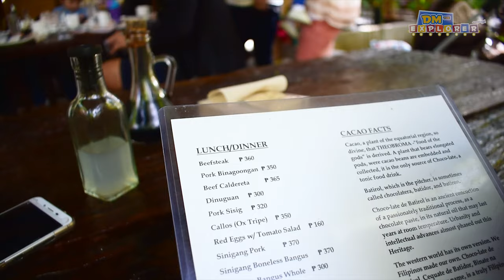THE MANOR CAMP JOHN HAY - Accommodation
The Manor Camp John Hay is located inside the property of Camp John Hay. It’s near to some of the tourist spots in Baguio like
BaguioCountryClub , ChristmasVillage , MinesViewPark , and more..!

Each room have free WiFi, a flat-screen Cable TV, a desk with mirror for make up area , minibar, kitchenette equipped with a refrigerator and coffee/tea maker, as well as an electric kettle, NDD/IDD Phone System, bathroom with bidet and shower, while some have a balcony and sofa.

Accommodation: The Manor Camp John Hay
Superior Room, Garden View (2D1N Tour @Baguio)
Regular/Peak Season Rate: 10,550 per night
38 to 46 m²
Overlooking Pine Forest View OR Manor Garden

Song: Let It Go (From "Frozen: The Broadway Musical")
Artist: Caissie Levy
Licensed to: UMG (on behalf of Walt Disney Records); LatinAutor, UMPI, LatinAutor
Youtube by: - UMPG, BMI - Broadcast Music Inc., UNIAO BRASILEIRA DE EDITORAS DE MUSICA - UBEM, AMRA, and 10 music rights societies

Song: For the First Time in Forever (From "Frozen"/Soundtrack Version)
Artist: Kristen Bell, Idina Menzel
Writers: Kristen Anderson–Lopez, Robert Lopez
Licensed to: UMG (on behalf of Walt Disney Records); UMPI, AMRA, BMI - Broadcast Music Inc., Walt Disney Music Company (Publishing), LatinAutor
YouTube by:  - UMPG, UNIAO BRASILEIRA DE EDITORAS DE MUSICA - UBEM, LatinAutor, Sony ATV Publishing, and 17 music rights societies